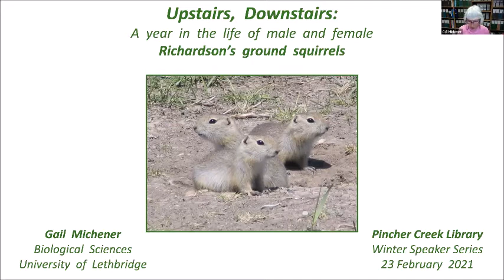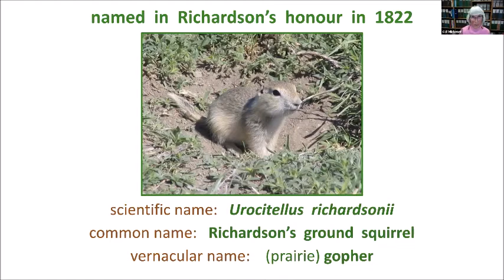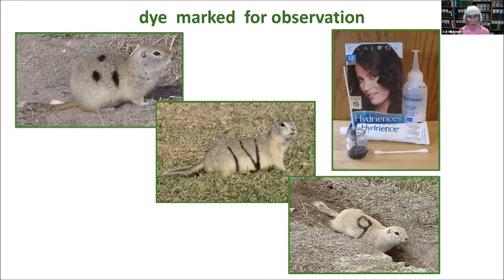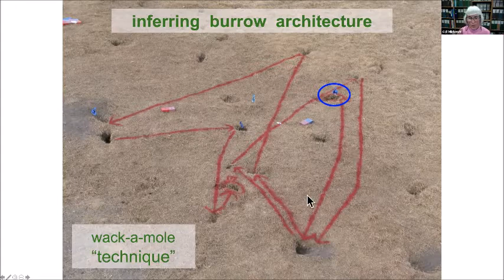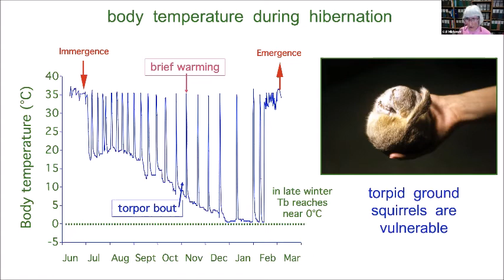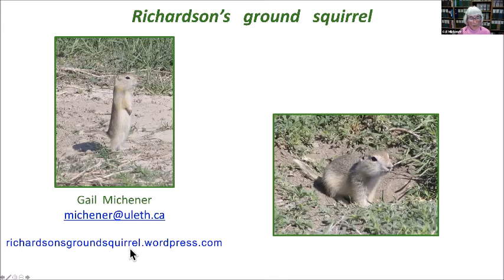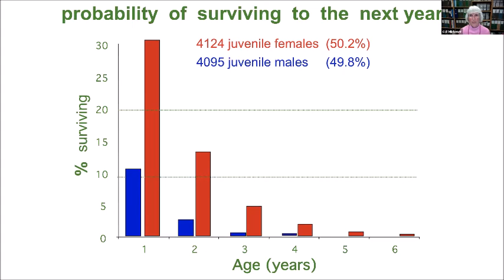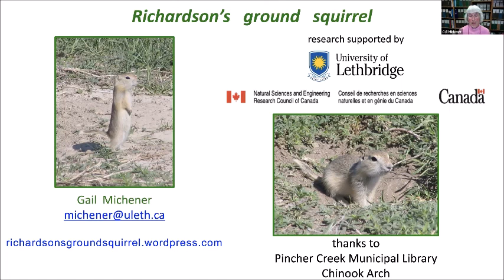2021 Winter Speaker Series: Little Critters - Dr. Gail Michener, Richardson's Ground Squirrels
Presented by Pincher Creek Municipal Library. Join Dr. Gail Michener for her presentation Upstairs, Downstairs: A Year in the Life of Richardson's Ground Squirrels.